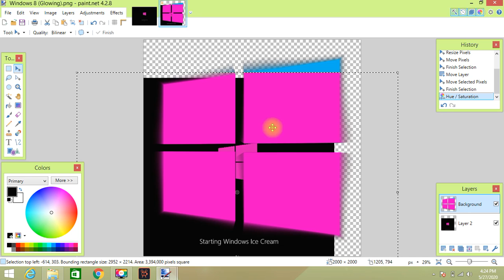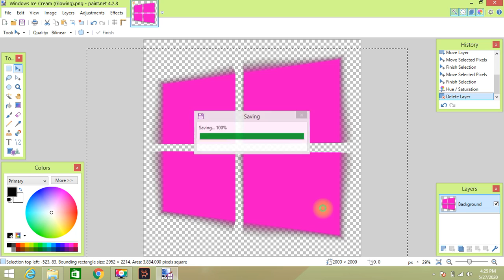How to make Windows Ice Cream (Glowing) Part 2